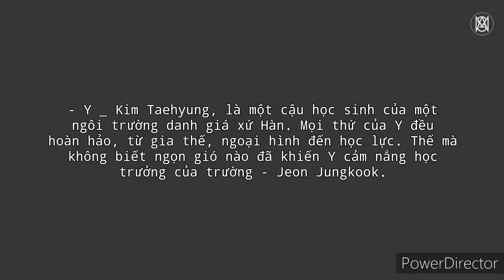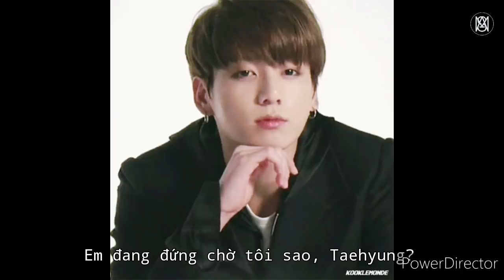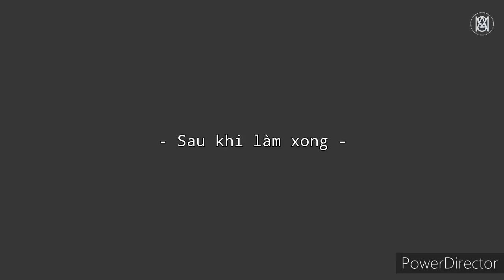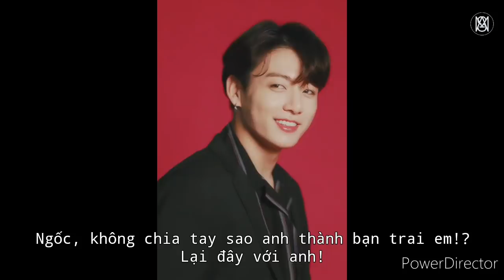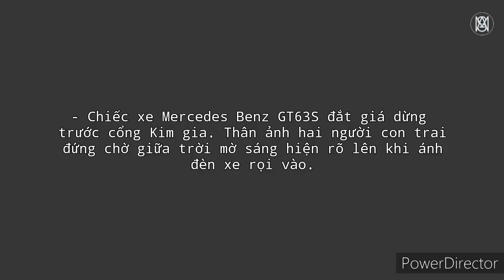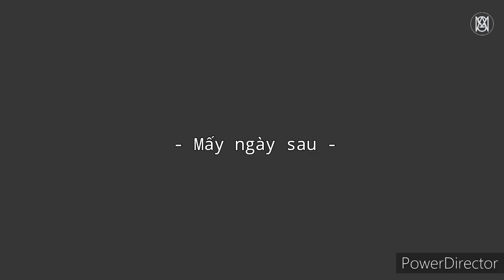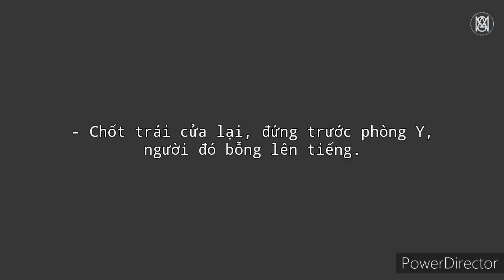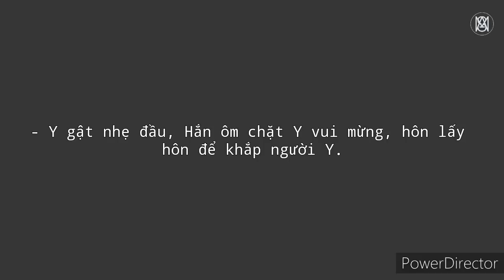[ ONESHOT - KOOKV ] KẺ SI TÌNH ĐÁNG THƯƠNG || KAA, CELINA • AMS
👑 WELCOME TO AMS 👑

Xin chào chúng tôi là 🌃 ARMY's Magic Shop 🌃

|| ONESHORT - KOOKV || KẺ SI TÌNH ĐÁNG THƯƠNG

🍓 Xưng hô 🍓

• Jeon Jungkook - Hắn
• Kim Taehyung - Y

- Thời lượng: 35:35

- Thể loại: Đam, tình cảm,...

❌ CHÚ Ý ❌

- Kênh lập ra với mục đích phi lợi nhuận, không hề có ý định bash 1 tổ chức hay cá nhân nào 🔥

- Không sử dụng/reup video của kênh dưới mọi hình thức 🔥

- Không chuyển ver nếu chưa có sự đồng ý của tác giả 🔥

- Tính cách của nhân vật trong film đều là do trí tưởng tưởng của tác giả, không có thật 🔥

- Không chia sẻ nhạc, cách edit intro hay cách edit bìa 🔥

- Nếu có gì thắc mắc về nội dung film, hãy để lại bình luận dưới video, chúng tớ sẽ giải đáp cho các cậu 🔥

Chúc mọi người xem film vui vẻ~~,🙆🏻‍♀